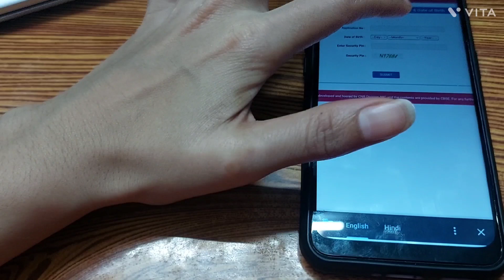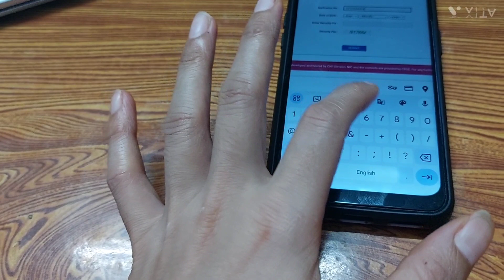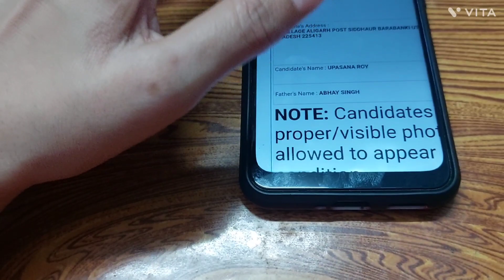aaj mama ladka aaya tha aapni bua ko tyohari dene # s Verma vlogs daily daily ❤️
aaj mama ka ladka aaya tha aapni bua ko tyohari dene # s Verma vlogs daily daily

mama ka ladka aaye tha

aur mere nana ne bhut sari sabaji di hai

aur bhut achha lag bhai aaya tuo

koi bhi tyohar hota tuo

nana mere tyohari dete hai

mera 2nd channel hai mera ur verma@ronitdada7561 please like me YouTube channel aur comments please

milte hai kal aap logo se aap log khus rahe mast rahe rab ji dua karti huo

new vlogs ke sath okye

radhe radhe ♥️

jai bageshwar dham sarkar ki jai Jai shree sita ram ❤️

good night 🌃 😴 🥱 🌙 ✨️ 💓

bye bye 👋 😘